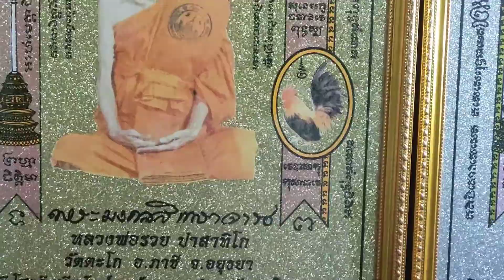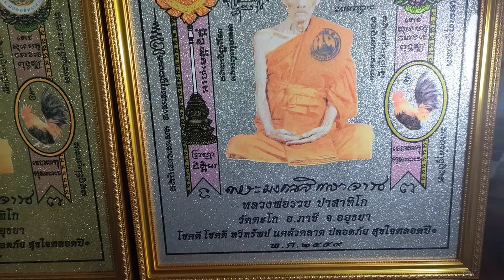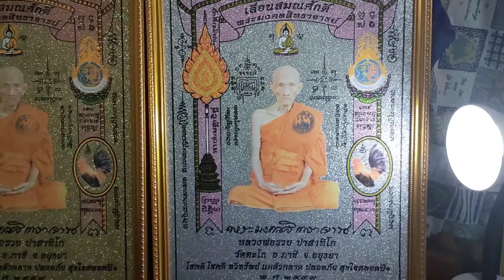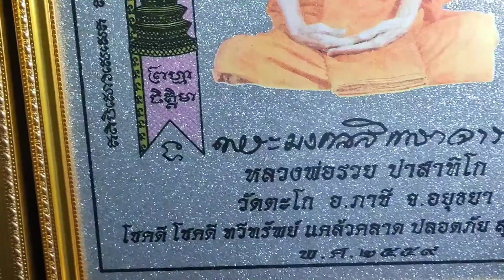หลวงพ่อรวย ปาสาทิโก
พระมงคลสิทธาจารย์ หลวงพ่อรวย ปาสาทิโก วัดตะโก อำเภอภาชีจังหวัดอยุธยา โชคดีโชคดีทวีทรัพย์ แคล้วคลาดปลอดภัย สุขใจตลอดปี 1 พ. ศ. 2559